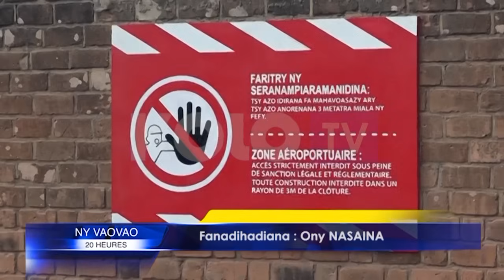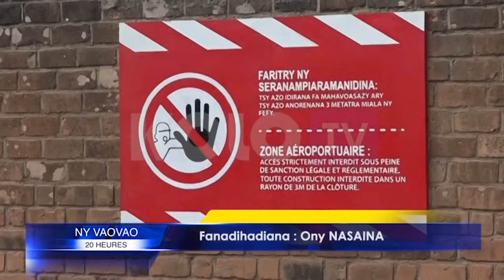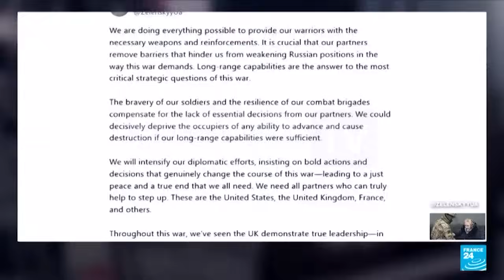NY VAOVAO DU 21 AOUT 2024 BY KOLO TV